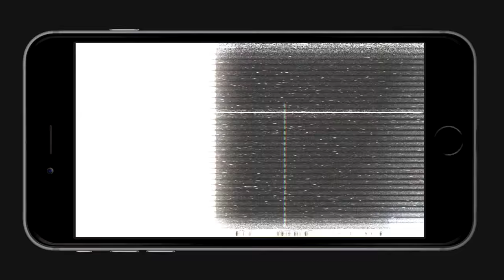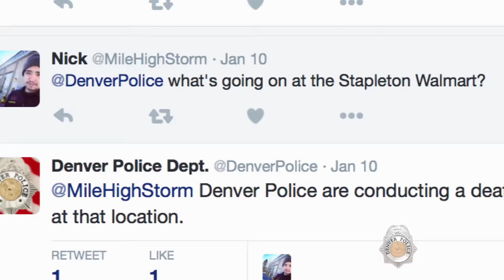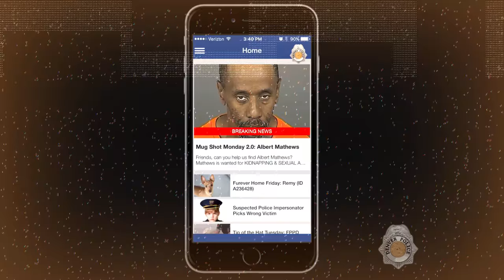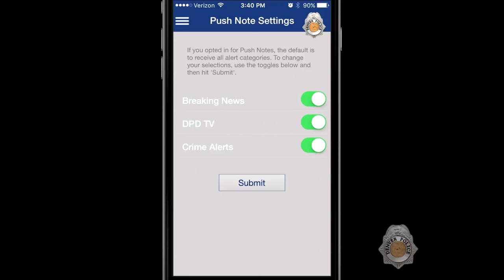Denver Police News App!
The Denver Police Department is committed to transparency and open communication with the community. In addition to our video and social media efforts to keep you informed, there's a new way to keep up to date -- the Denver Police News App!